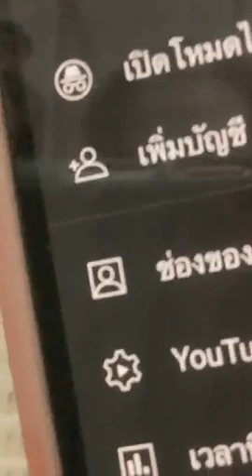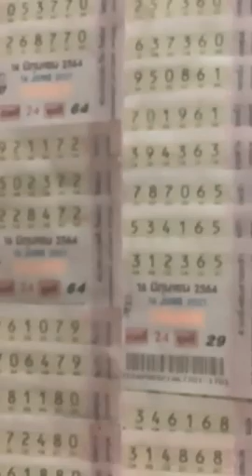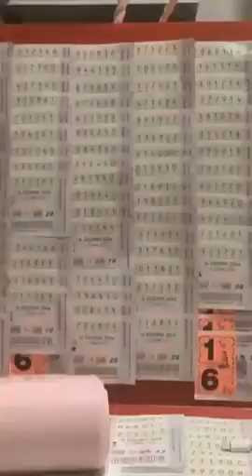ทักทายจ้าาาาา แอน อรดี